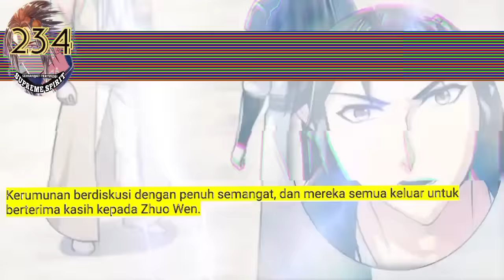Peleburan Semangat Tertinggi season 234